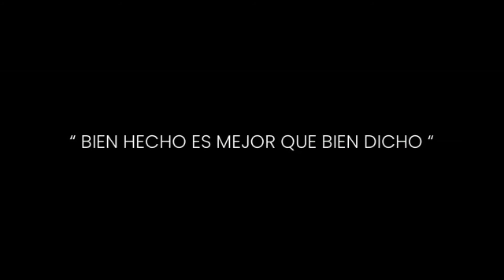😎😎😎10 COSAS que NO SABÍAS de las TINY HOUSE🔥🔥🔥tinyhouse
🤔Todavía no te convenciste de las virtudes de una TINY HOUSE?

🚨Tenés un lote? Sabías que podés generar renta turística💵 con solo invertir 1/3 de lo que tendrías que desembolsar para un monoambiente?, además de las expensas que tendrías que afrontar mes a mes, aunque esté desocupado, y que disminuyen tu ganancia neta.

👌Disfrutá de la libertad de moverte por donde quieras, con una casa que tiene la mejor calidad abordo y se puede trasladar de un punto a otro.

👉Estamos tan seguros de la excelencia que ofrecemos que te desafiamos a la prueba de fuego🔥en nuestro EXCLUSIVO SHOWROOM, poniendo a prueba cada detalle de la Tiny House N°1 del Mercado Nacional, respondiendo absolutamente a todas y cada una de tus preguntas y asesorándote en todo.

👍Sentimos PASIÓN POR NUESTROS PROYECTOS y SABEMOS LO QUE HACEMOS.

💪Concientes de cuáles son los sueños de nuestros clientes, trabajamos para ayudarlos a cumplirlos día a día.

📣El movimiento TINY HOUSE se trata de una nueva filosofía de vida pero también una manera INTELIGENTE de ver la INVERSIÓN INMOBILIARIA, haciendo foco en la rentabilidad neta inmediata.

🙌Te invitamos a conocer nuestros productos para que confirmes la calidad de nivel internacional sobre la cual están concebidos y que ya están marcando tendencia dentro del movimiento TINY HOUSE de la Argentina.

💯Se trata de los tope de gama del mercado nacional, en nuestros modelos ESTÁNDAR (video) y CUSTOM (personalizado a gusto del cliente).

😏Constan de una Superficie Cubierta igual a la de un monoambiente, pero con la distribución de un dos ambientes, superando a éstos en calidad y aprovechamiento de espacios.

❗No están alcanzadas por impuestos, no pagan expensas, totalmente libre de gastos !!!

👉Escribinos ahora y un asesor de ventas te estará contactando a la brevedad📲📞

Vos tenés el SUEÑO DE VIVIR en La PATAGONIA y Nosotros el EQUIPO para que lo alcances

No busques más, TU LUGAR ESTÁ ACÁ👇

👉WhatsAppeanos AHORA al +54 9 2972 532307 o descrubí más

Somos tu Portal de Ingreso a La PATAGONIA. Tu viaje acá comienza con nosotros.

¿Estás con un ojo puesto en la Patagonia y te falta ese último empujón?

👉WhatsAppeanos AHORA al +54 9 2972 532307 y un asesor del equipo te estará ayudando desde el minuto cero para que hagas realidad ese sueño de vivir en este paraíso

¿Querés cambiar de vida?

SOMOS el GRUPO INMOBILIARIO que más crece en la región. En tiempo récord nos posicionamos en un mercado ultra competitivo y hoy marcamos tendencia